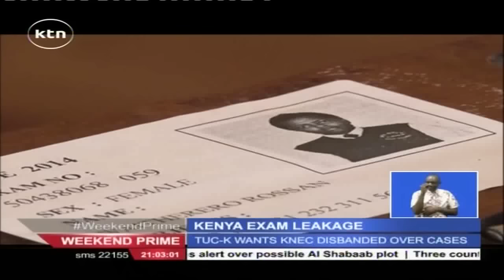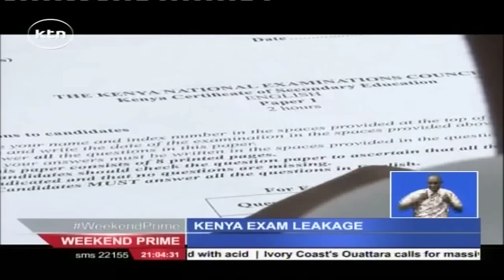Exam Council holds crisis meeting as unions call for abolition of KCSE due to cheating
The Kenya national examination council chief executive officer Dr. Joseph Kivilu says the form four examinations will go on despite mounting pressure to cancel the exams. A crisis meeting was held today in Nairobi following reports of massive examination leakage